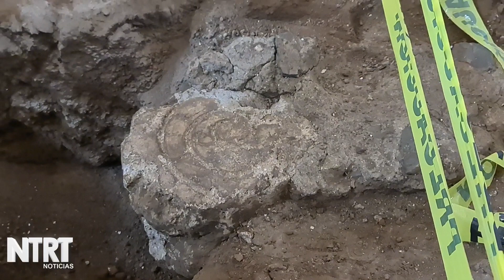Arqueología del INAH explica sobre Descubrimientos en Parroquia Lateranense de Zacapoaxtla